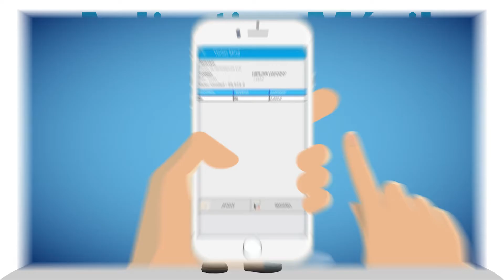Ventas Movil | Herramientas Para facilitar Ventas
Ventas móvil es una Herramienta diseñada para facilitar las ventas, De una forma ágil, Portátil y Segura, todo atraves de tú aplicativo móvil.

Ventas móvil es la solución rápida segura e innovadora para las empresas que quieren implementar tecnología e incentivos para su equipo de ventas.

ISOF.LA.SAS